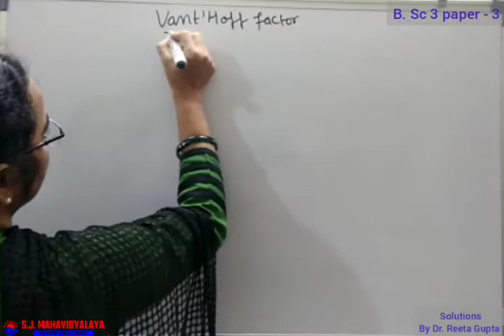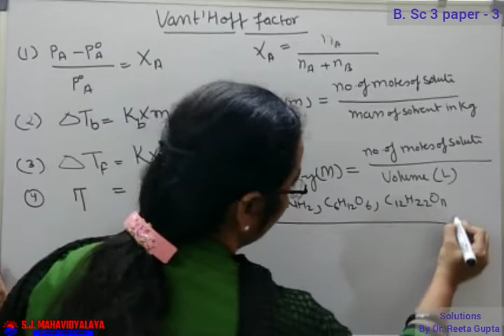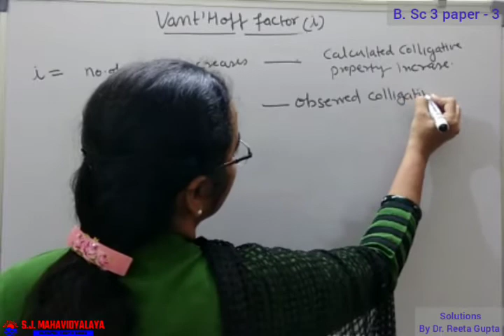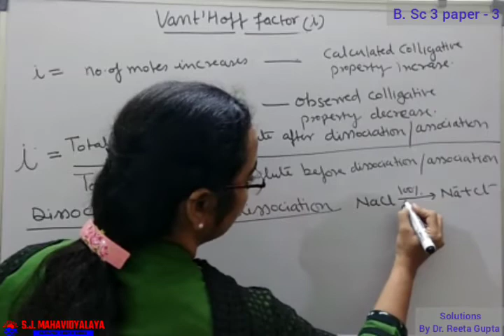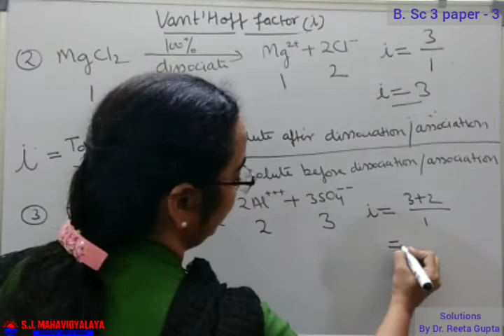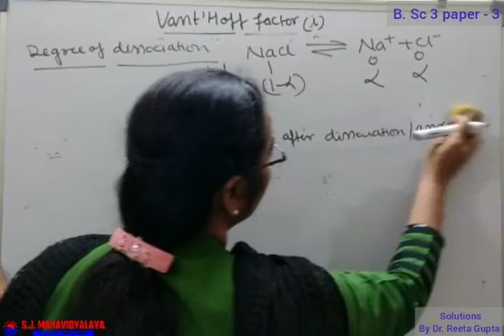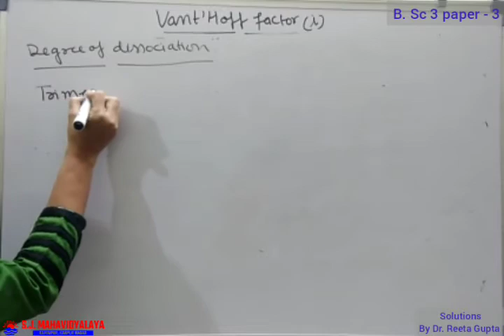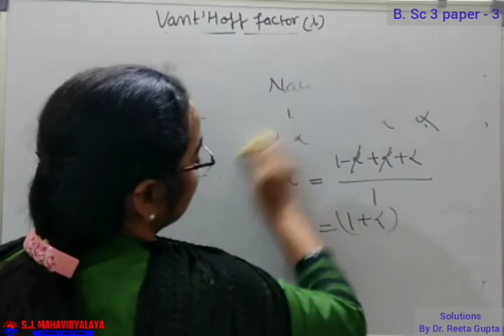Chemistry By Dr. Reeta Gupta B.Sc.3 Solutions Part12